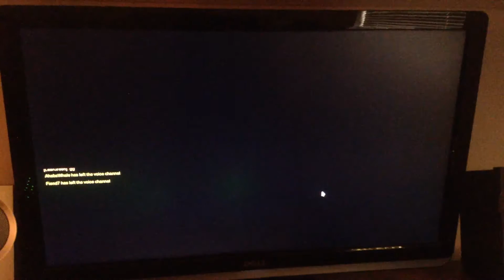Play nice, play Pharah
A video a recorded about a month ago of my highlight